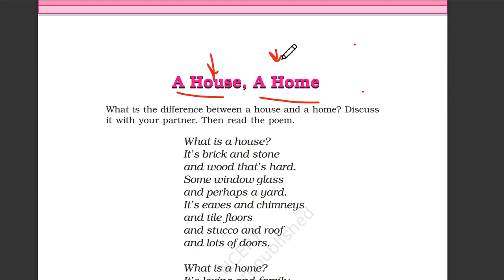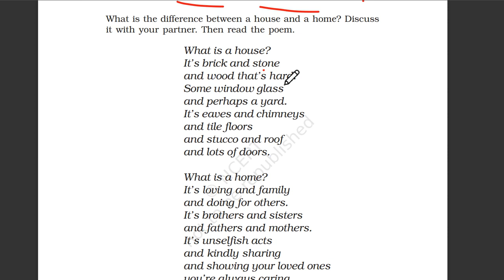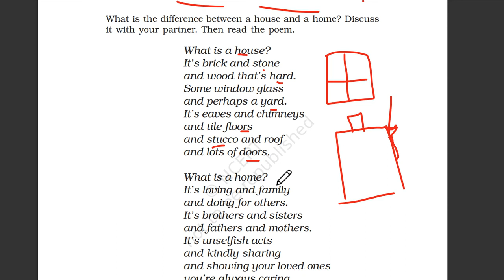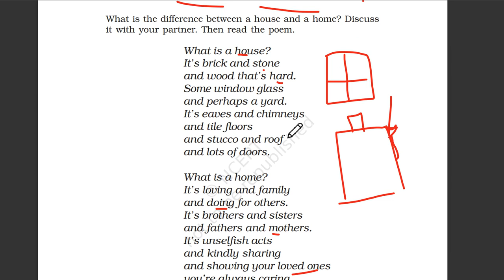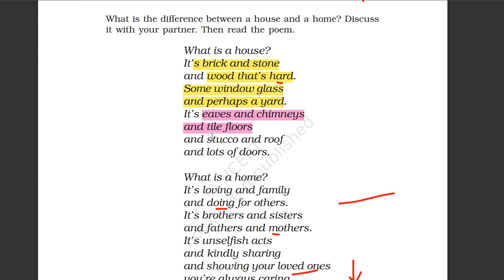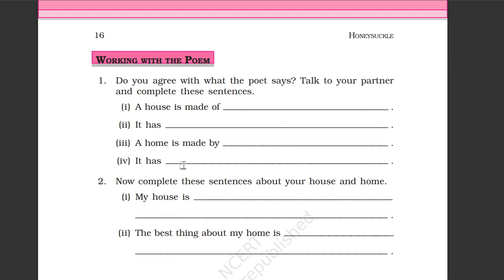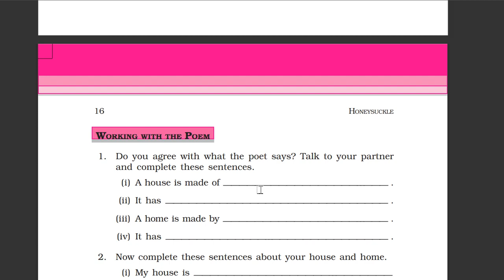A House A Home Class 6 English Poem Explanation and Question Answers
✔️ Class: 6th
✔️ Subject: English
✔️ Chapter: Poem - A House, A Home
✔️ Topic Name: Explanation